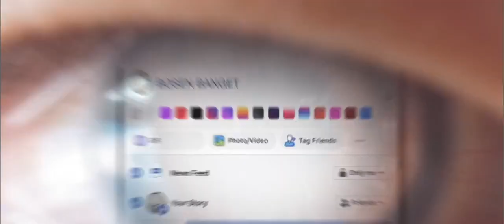HONOR 8X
Film Director: Fiqi Dewanta